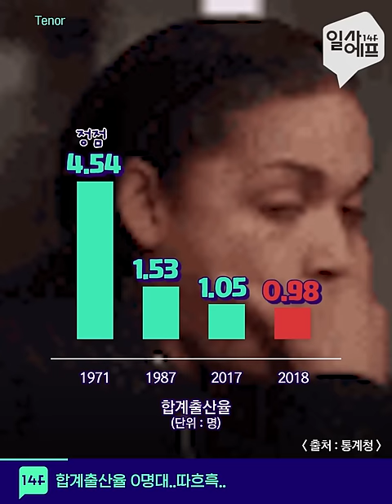출산율 0명대, 이러다 인구 소멸? / 14F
가임 여성이 낳을 것으로 기대되는 평균 출생아 수가 처음으로 0명대로 떨어졌습니다. 고질적인 저출산 문제에 여러 대책들이 나오고 있지만 뚜렷한 효과를 거두지 못하고 있는데요. 당사자들이 공감할 수 있는 정책 마련이 시급한 시점입니다.